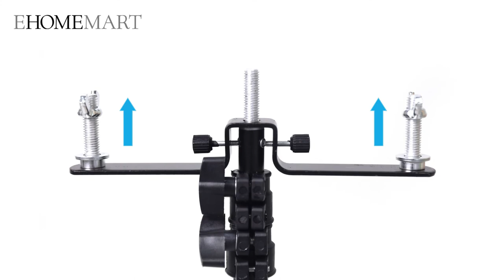Triple Crossbar Adjustable Backdrop Stand Assembly Instructions | How to Setup | eHomemart.com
Watch how to set up our Triple Crossbar Adjustable Backdrop Stand. Multipurpose and versatile, you can use it efficiently with green screen, canvas, muslin, cotton, paper and PVC background backdrops. Our multipurpose backdrop support kit can ideally be used for shooting at your preferred location, for portraits and interviews, and even for a mobile photography studio!